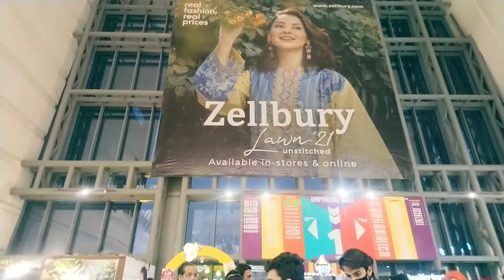Mal Lahor 2